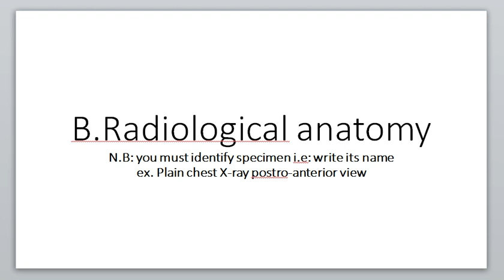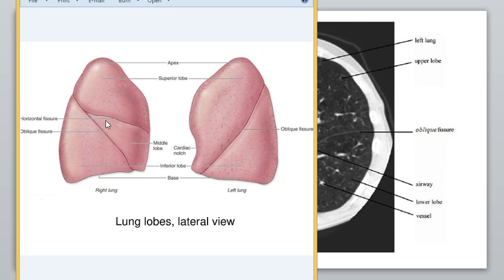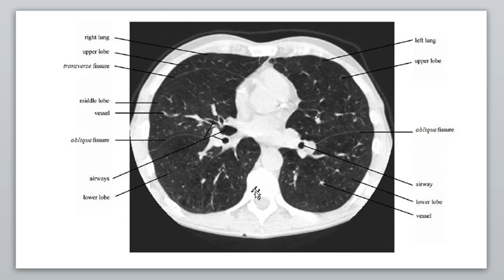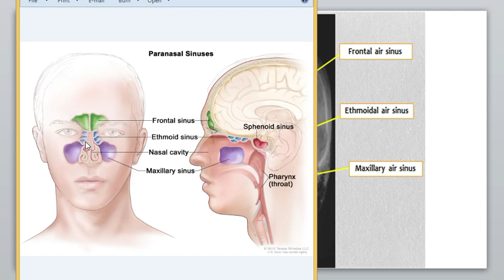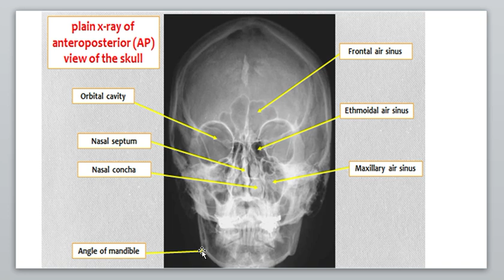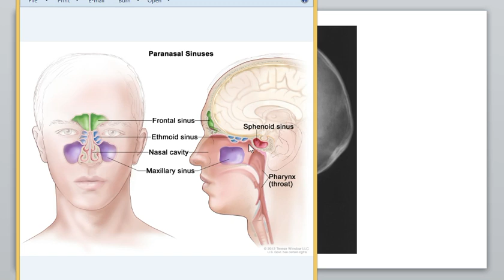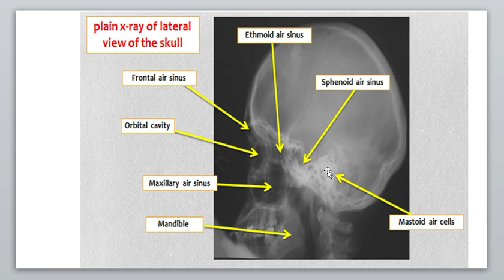Resp Practical 2 (Radiology)